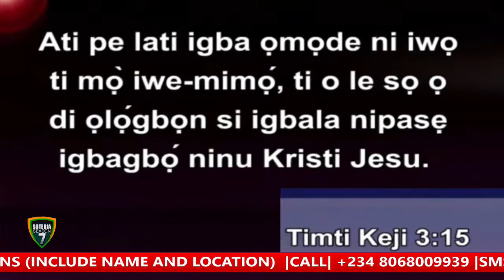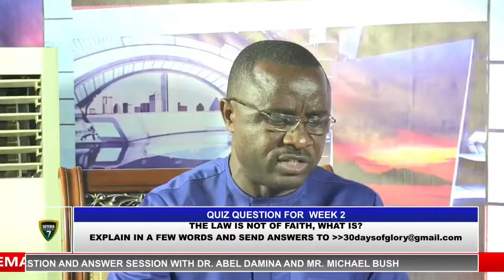DR ABEL DAMINA. 30 DAYS OF GLORY, SOTERIA, SEASON 7. Q & A SESSION, DAY 14. 18.7.2020